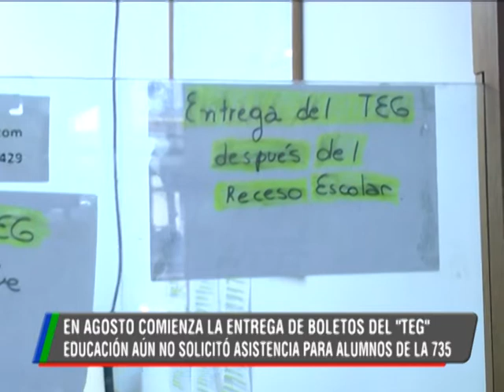22 07 19 JAVIER DANTON ENTREGA DE TEG